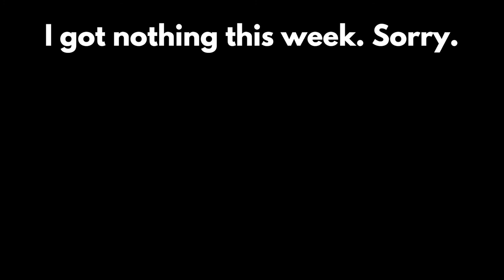Let's Play: Bomber Crew - Episode 7